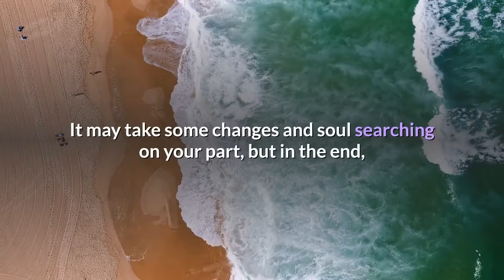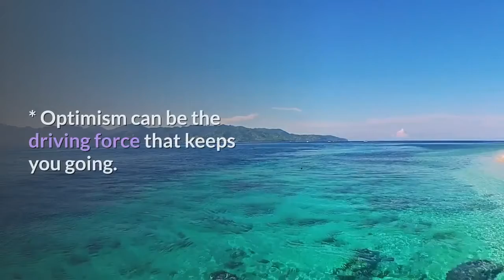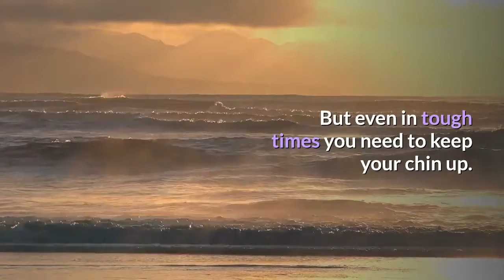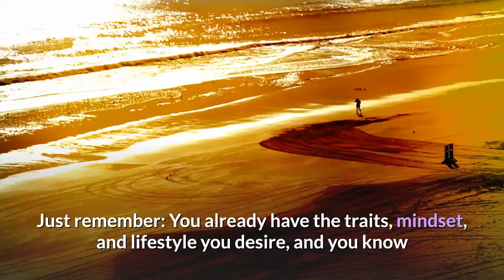6 Tips To Help You Get From Where You Are To Where You Want To Be ❤️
6 Tips To Help You Get From Where You Are To Where You Want To Be ❤️ Click Here For A Free Funnel System ❤️ ❤️ Get 25% Off the SUPER-EASY Video Software I Use ❤️

Dr. Joe Vitale, motivational speaker and author, often says: "the fastest way to get where you want is to be happy with where you are." Believe it or not, this mindset works! It may take some changes and soul searching on your part, but in the end, it'll be more than worth it to adopt this positive mentality.

While you should strive to make your dreams come true, concentrate, also, on yourself and your journey. When you spend less time wishing things were different and more time accepting what you've got, you've already found a sense of peace and happiness right there.

Here are some tips that can help you become who you want to be right now:

1. Feel gratitude. When you concentrate on the big picture, it's easier to exhibit feelings of gratitude. When you're grateful, you remain positive and appreciative of every joyful moment in life.

* Sometimes people get too caught up in a sense of entitlement, which leads to negative feelings. Concentrating on gratitude, instead, will get you where you desire.

2. Be optimistic. Some say that life is all about optimism. And it's true! An optimistic attitude is one of the few things you need to succeed.

* If you're trying to achieve a concrete goal, optimism will help you accomplish it.
* If you're trying to change your mindset, optimism will make the task easier.
* Optimism can be the driving force that keeps you going.

3. Exhibit the traits you desire. It was Gandhi who said that you should be the change you want to see in the world. With these wise words in mind, you can replace wanting with some bold action. With some persistence and perseverance, you can make it happen.

4. Adopt a prosperous mindset. Take a moment to determine what prosperity means to you. Are you hoping for money, a fulfilling career, or a relationship that lasts a lifetime? Know what you want, then adopt the right mindset. Once you do, you've then set yourself in the right direction toward your goals.

5. Find the silver lining. As you go through life, you will no doubt realize that things are not always going to go your way. But even in tough times you need to keep your chin up. Instead of allowing negativity to consume your life, seek out the silver lining. This fresh attitude can be the difference between being held hostage and achieving your goals.

6. Take small steps. When the place you're going seems far away and unachievable, it's important to break it down into small steps. Give yourself an achievable goal with a realistic time frame. Break that one down into smaller goals.

* When you avoid getting overwhelmed, you'll gain the confidence to persevere.

You're Already There

It's a good idea to practice one of these tips at a time until you've incorporated them into your life. Perhaps you can spend a week perfecting one strategy and, then the next week, add another one to your repertoire while continuing with the first one. Soon enough, you'll be a natural at all of them!

Once you choose a powerful and positive mindset, you'll find that you've already achieved much of what you want. Just remember: You already have the traits, mindset, and lifestyle you desire, and you know that success is inevitable, but only when you have the will to break through the obstacles in your mind!

Don't forget to Like and Share this video, be sure to SUBSCRIBE to our channel and click on the bell notification to get notified anytime new content has been posted, also remember to click on the pinned link in the description to claim your FREE report.